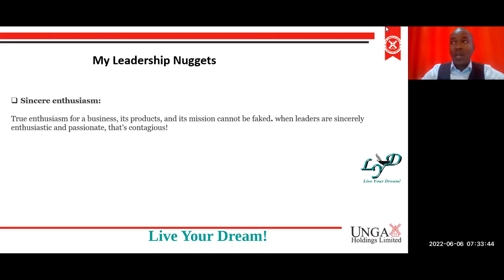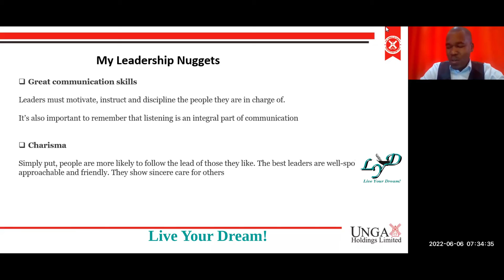You Can't Fake That!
Top leadership nuggets by Joseph M. Choge, Group MD for Unga Group Limited.